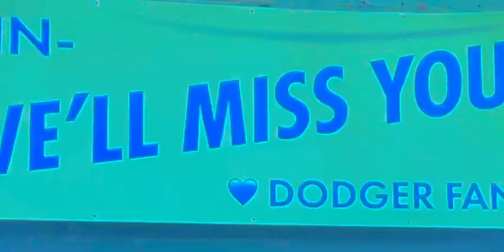Vin Scully pregame ceremony tribute Dave Roberts speech. fans say it’s time for dodgers baseball.